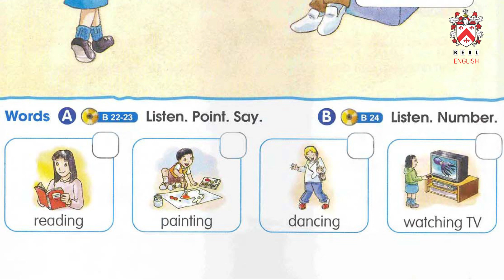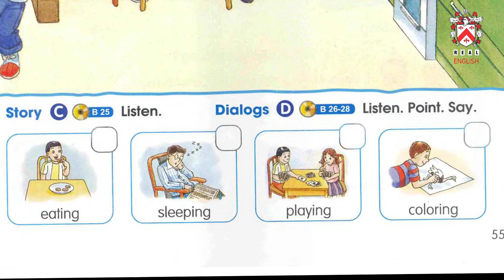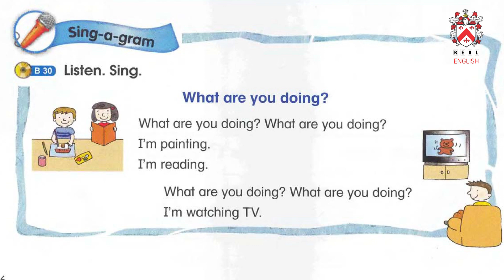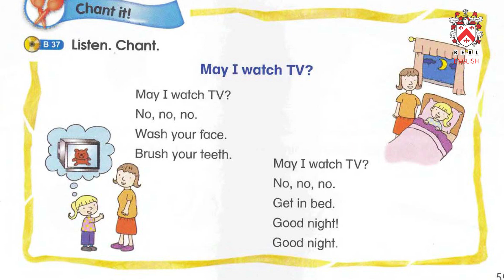SUPERKIDS 1 UNIT 7 AT HOME